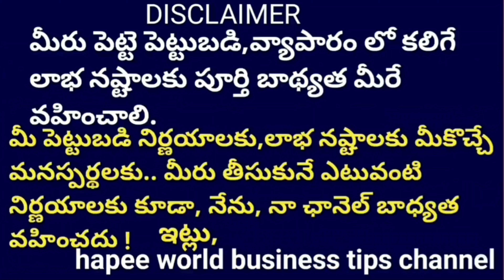New Business Ideas 2022|Top Small Business Ideas 2022|Hapee world business tips